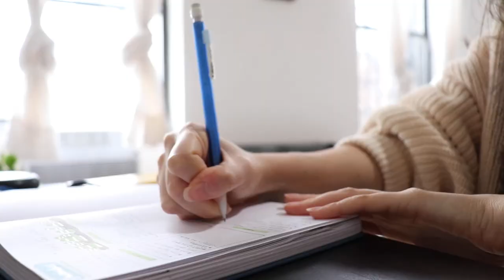I Try Following My Ideal Morning Routine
🌛 I woke up this morning and chose PRODUCTIVE. Let's go.